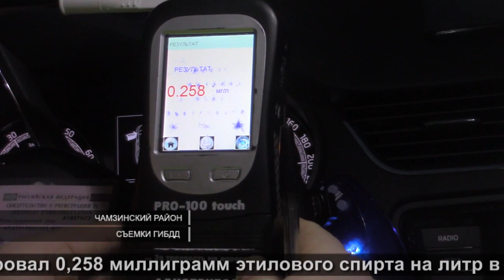Операция «Безопасный район» | Operation "Safe Area"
Официальный сайт 10tvrm.ruми